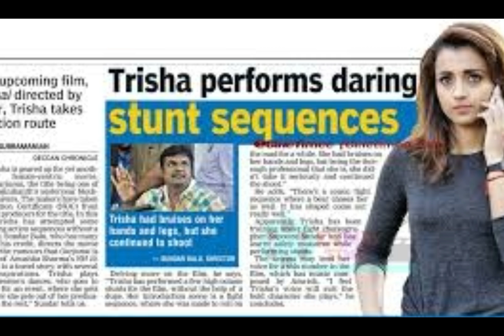KARJANAI - THRILLER FILM FOR THRISHA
KARJANAI.  THRILLAER FILM
LEAD ROLE THRISHA
DIRECTOR - SUNDER BALU